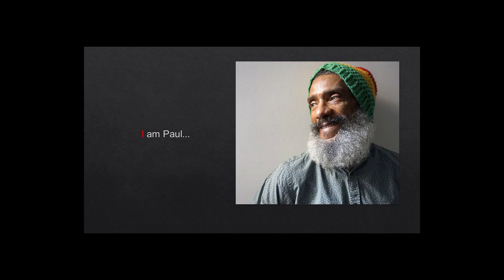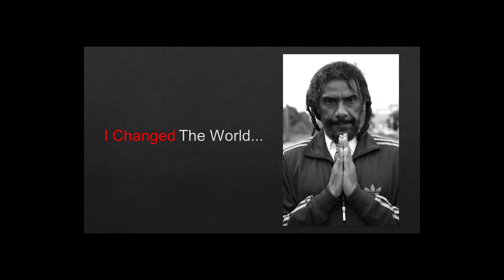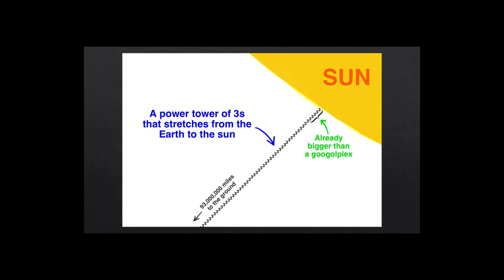Your Heart is your Identity | Sunil Singh | TEDxStMaryCSSchool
One of the greatest gifts we can give people is what is deep inside our hearts. The goodness inside comes in many forms--joy, sorrow, wonder, doubt, and even failure. The unearthing of the deepest sense of who we are is not just beneficial to charting a fearless life for ourselves, but to connect honestly, passionately, and indiscriminately with all those who will cross our paths. Using mathematics, music, and teaching, Sunil Singh shares his own heart--filled with loss and gratitude--to inspire a journey that can transform one’s identity into one’s destiny. Sunil Singh @Mathgarden Sunil Singh was a high school math and physics teacher for 19 years. He has taught every grade level, and in every situation imaginable--from the socio-economic challenges of tough,urban schools in Toronto, Ontario to an International Baccalaureate School in Switzerland. His views on the purpose and potential for learning mathematics have been strongly fostered in this wide domain of experiences--that all students are capable of loving mathematics. Sunil has viewed mathematics as an adventure his entire life, and now mathematics is providing adventures for him in writing and traveling. He has given over 50 presentations on creative mathematics all over North America, including The Royal Conservatory of Mathematics in Toronto and The Museum of Mathematics in New York.  Not only is he the author of Pi of Life: The Hidden Happiness of Mathematics and Math Recess: Playful Learning in The Age of Disruption, but he was also a regular writer for The New York Times Numberplay section. This talk was given at a TEDx event using the TED conference format but independently organized by a local community.